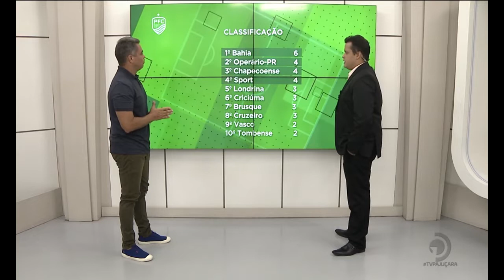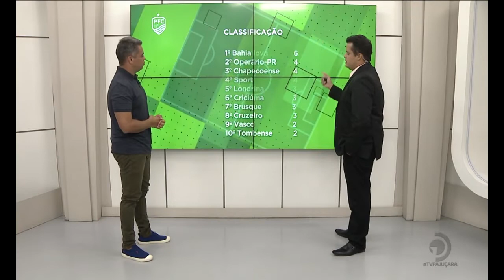Campeonato Brasileiro de Futebol 2022 - Série B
Acompanhe o resumo do desempenho dos times alagoanos